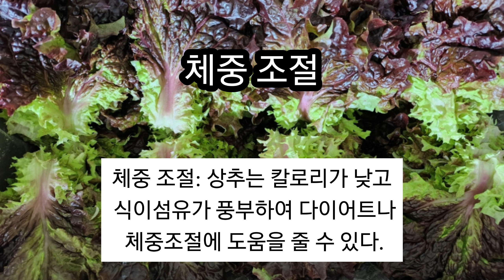불면증에 좋은 상추 효능 확인하고 드세요